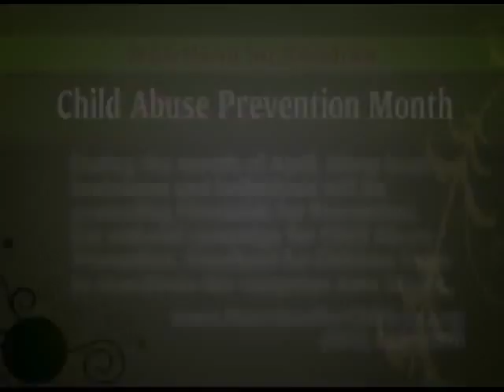Polk Place Excerpts: Heartland for Children Child Abuse Prevention Month 2015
Learn all about what's going on locally for Child Abuse Prevention Month 2015 and how you can get involved!

Here are some excerpts from our Prevention team's recent interview on Polk Place by Polk County Government TV (PGTV).